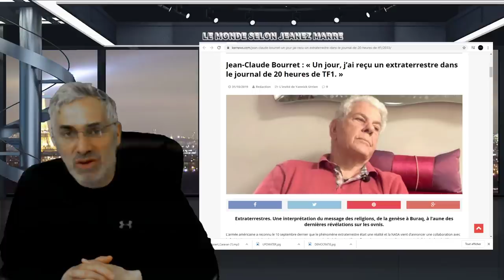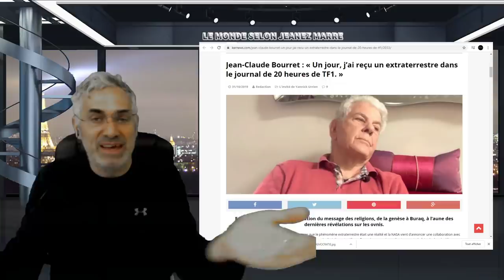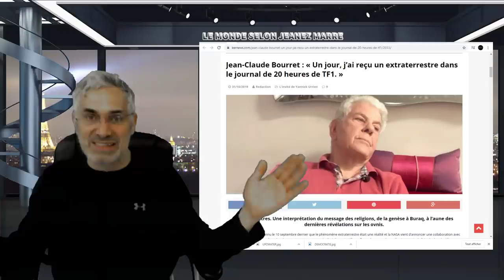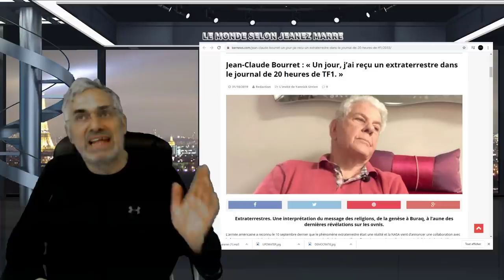EN CETTE XIÈME JOURNÉE DE CONFINEMENT;JE VOUS PARTAGE MES PENSÉES DU MOMENTS;DÉMOCRATIE;RELIGION.